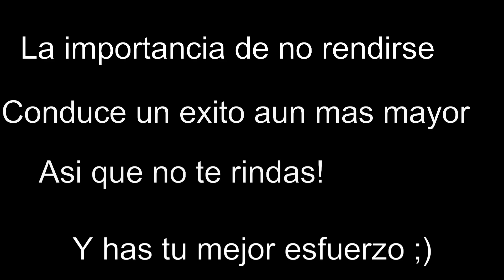FNAF 2 | El Final de una Noche Oscura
Hola buenas como lo prometí hoy es el día donde les traigo la Noche Final de Five Night´s at Freddy´s 2 . Espero que les guste y también dejen sus likes para seguir trayéndoles estos tipos de videos espero que veas todo el video y me despido y nos volvemos a ver en otro video.